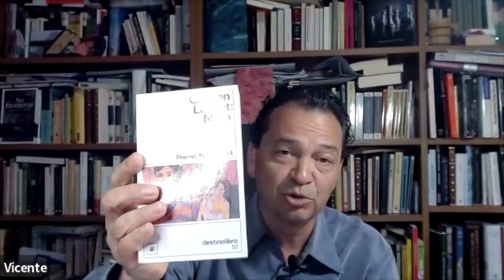Mujeres y Personajes Femeninos de la Literatura Española. "CARMEN LAFORET". Comparte y suscríbete!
Luis Anchondo (México, 1983) es Doctor en Letras por la Universidad de Arizona. Por más de una década ha impartido numerosos cursos de literatura tanto española como latinoamericana en diversas universidades de Estados Unidos al igual que conferencias. Es también uno de los más importantes cervantistas del mundo cuyos descubrimientos en la obra de Don Quijote le han valido un merecido reconocimiento internacional.

*En la introducción aparece un fragmento de la canción “Todo está en los libros” en homenaje a Fernando Sánchez Dragó y sus excelsos programas de televisión sobre literatura. La letra es de Jesús Munárriz y la música de Luis Euardo Aute. Fue escrita en 1982 y sirvió como introducción a los programas “Biblioteca Nacional” y “Negro sobre Blanco”.